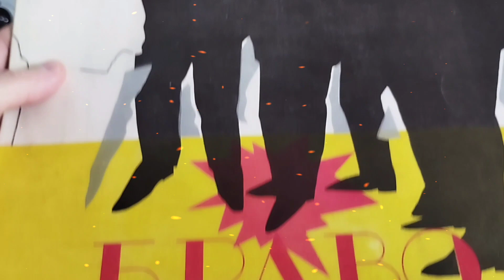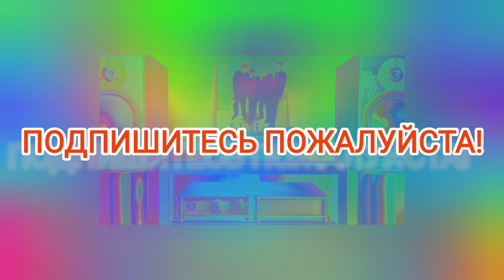Браво и Жанна Агузарова - Верю я / Кошки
Два МЕГАХИТА в исполнении Жанны Агузаровой - "КОШКИ" и "ВЕРЮ Я" с виниловой пластинки фирмы МЕЛОДИЯ, выпущенной в 1987 году.